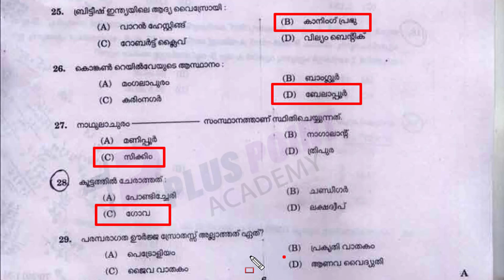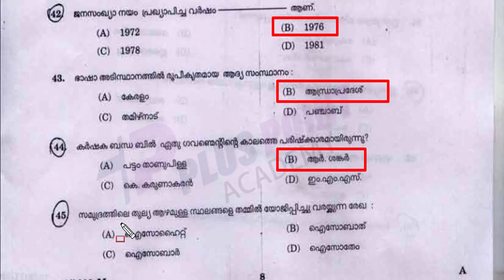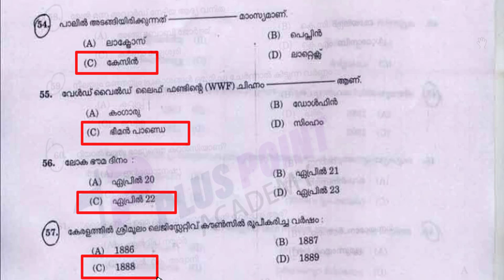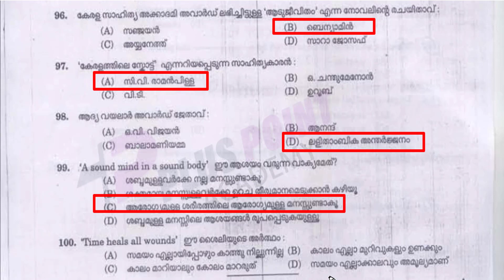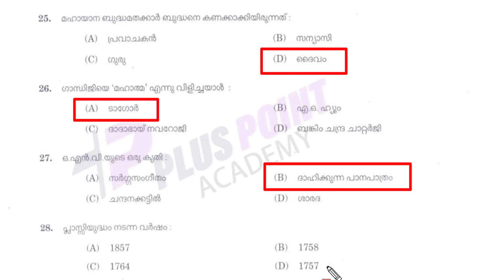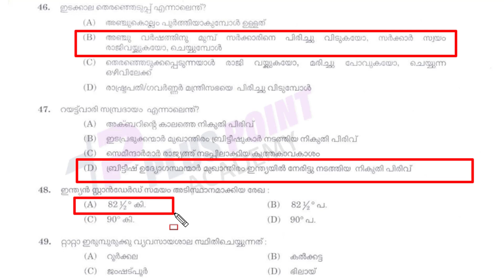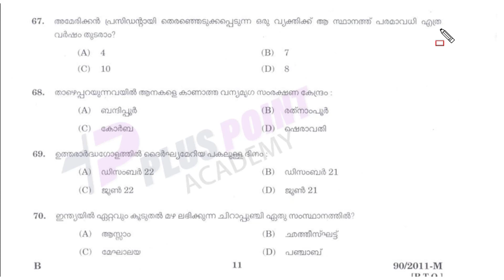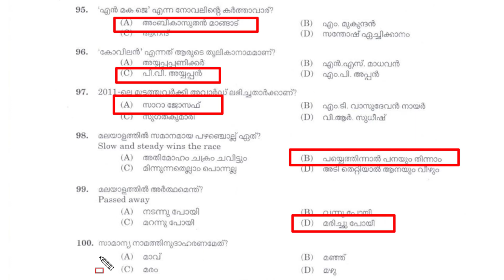KERALA PSC | PREVIOUS QUESTIONS AND ANSWERS | IMPORTANT QUESTIONS | ONLINE CLASS | PART- 4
In this video we are discussing 100 GK and Science questions asked in
LDC exam conducted by Kerala PSC.

ldc 2011
ldc previous year question and answer
ldc gk
ldc science

Category
Education
Category
Education